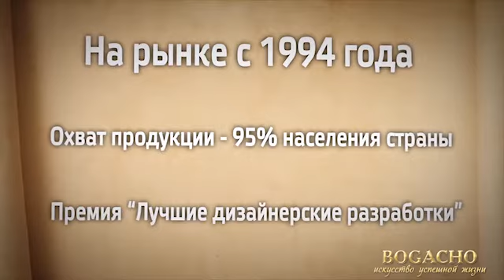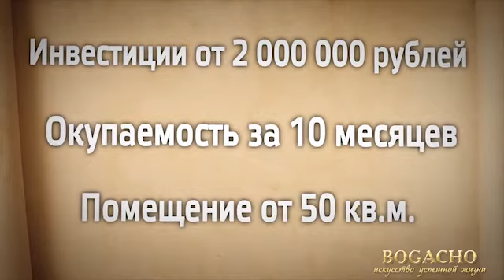Франшиза мебель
Франшиза мебель:  Сеть магазинов